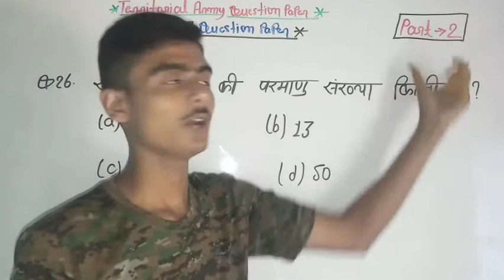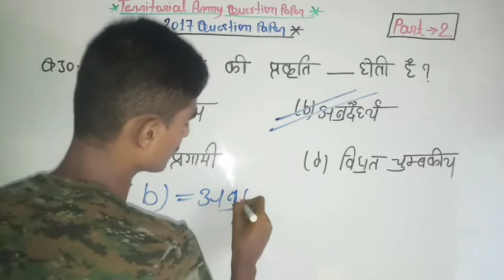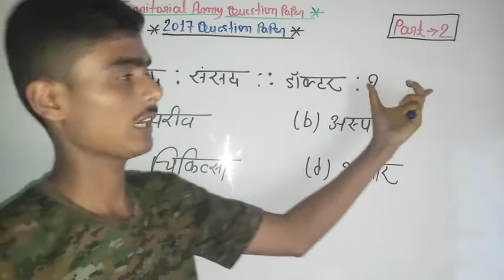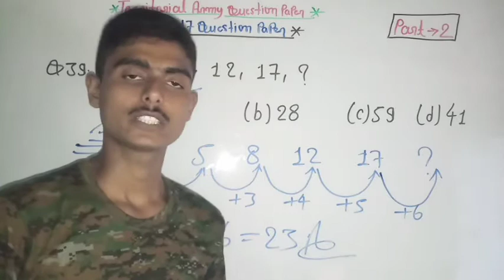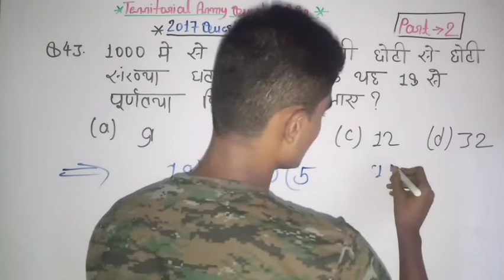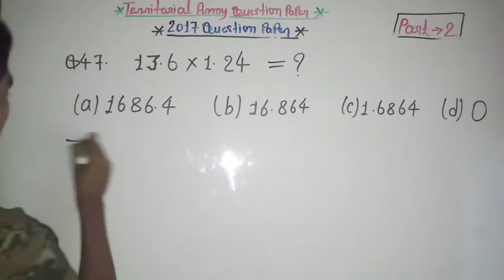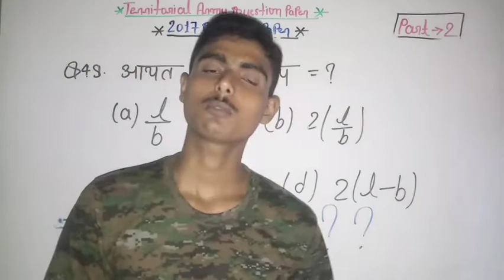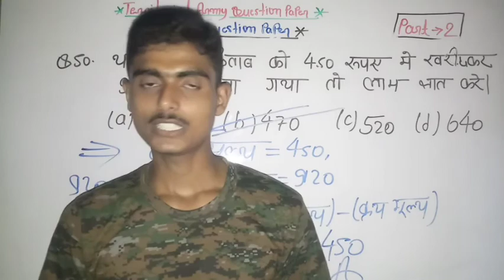Territorial Army 2017 Question Paper|| PART-2 || Fully Solved